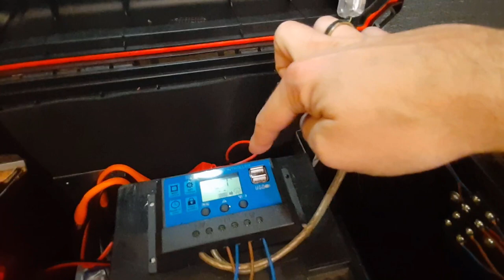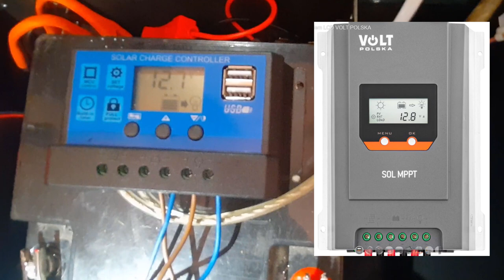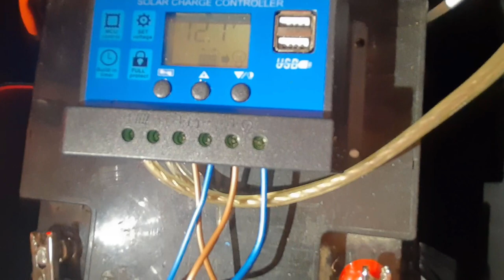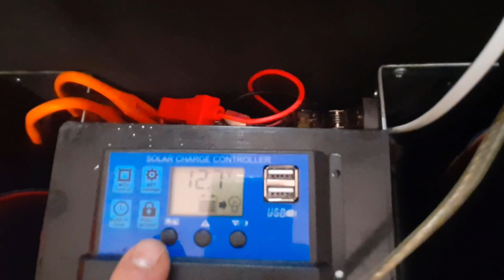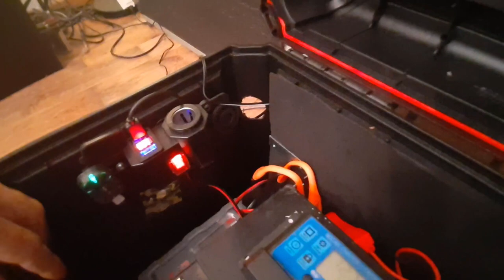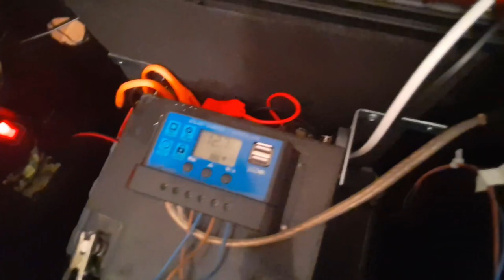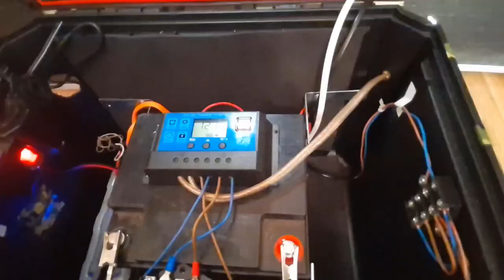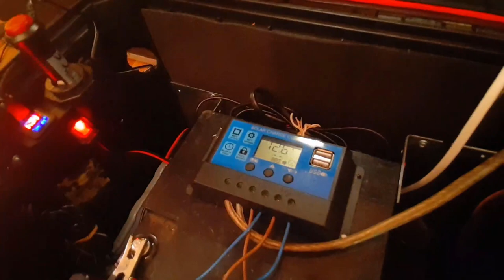Powerbox DIY- Domowa (i turystyczna) stacja zasilania. Prąd na trudne czasy 12V 45Ah.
Domowa (i turystyczna) stacja zasilania zrobiona w skrzynce narzędziowej. Prąd na trudne czasy 12V 45Ah